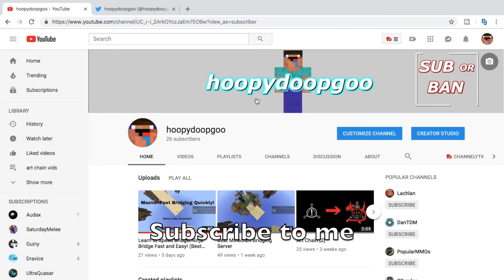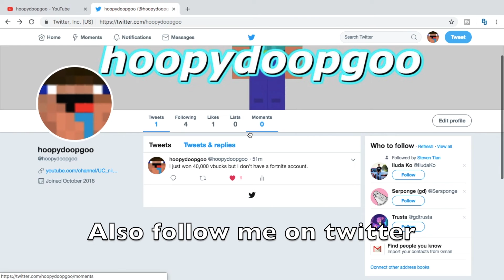100 subscribers? Nope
In dedication to my good friend, Audax